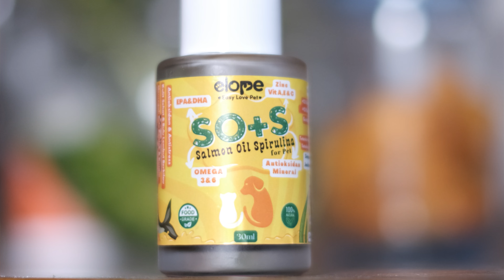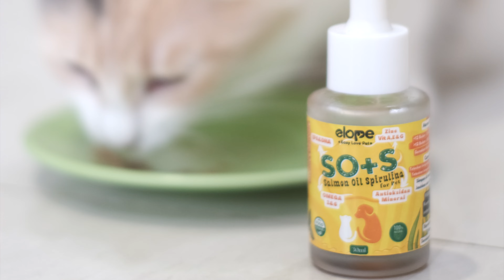ELOPE Salmon Oil + Spirulina. Cara Sehat Melebatkan Bulu Kucing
BELI ELOPE SOS (salmon oil & spirulina)

Kombinasi salmon oil dan spirulina bagus banget untuk melebatkan bulu kucing lho! Apalagi dikombinasikan dengan dry food fat tinggi.